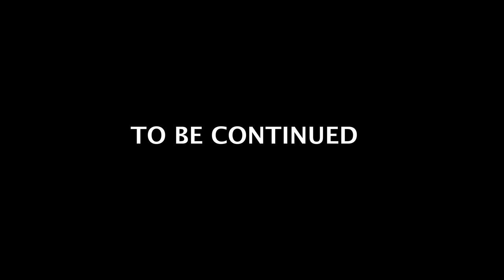It's a Jungle Out There: Epic Yukon Goat Hunt Part 1 I Greg McHale's Wild Yukon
Join Greg on an adrenaline-fueled expedition as he embarks on an unforgettable quest deep into a rugged and densely forested valley. In this thrilling YouTube adventure, witness his relentless determination as he takes on nature's obstacles and the relentless swarm of mosquitoes in pursuit of a prized Mountain Goat billy.
Video title: It's a Jungle Out There: Epic Yukon Goat Hunt  Part 1 I Greg McHale's Wild Yukon

Experience the raw power of nature and the indomitable spirit of a hunter seeking the ultimate trophy. This is no ordinary hunt – it's a test of skill, resilience, and unwavering perseverance. Greg understands that true satisfaction lies in the pursuit, and this majestic Mountain Goat is the epitome of a well-earned trophy.

Prepare to be captivated by the breathtaking landscapes, as Greg battles the elements, scaling treacherous terrain in his relentless pursuit. This YouTube series will transport you to the heart of the adventure, immersing you in the exhilarating moments that unfold as Greg pushes his limits and embraces the challenges that come his way.

Join him on this extraordinary journey and witness the awe-inspiring beauty of nature as he triumphs over adversity. This is a tale of passion, courage, and the unwavering pursuit of excellence.

* Vortex Wear: I love the casual clothing from Vortex Optics.
* Air Armor Tech: Grab your discount on Air Armor Tech's unique scope covers and other incredible cases. You've never seen anything like AAT's gear: GMWY-AAT-15